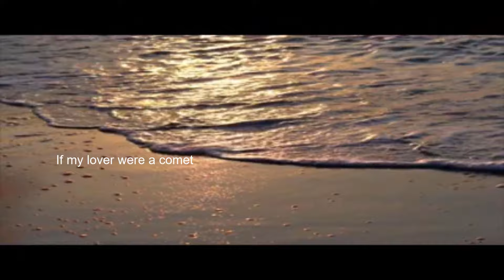Djuna Barnes: This Much and More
If my lover were a comet
          Hung in air,
I would braid my leaping body
          In his hair.

Yea, if they buried him ten leagues
          Beneath the loam,
My fingers they would learn to dig
          And I’d plunge home!